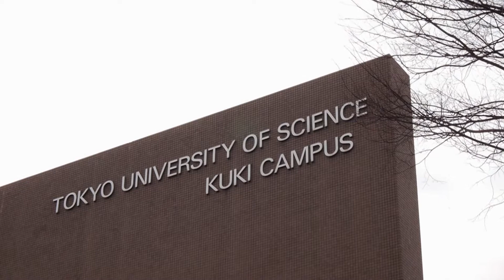理科大百景#2「ありがとう。久喜キャンパス」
２０１６年 ２月撮影　東京理科大学 久喜キャンパス
経営学部(1〜4年次)及び大学院経営学研究科は平成２８年
(２０１６年)　４月より久喜キャンパスから神楽坂キャンパスに
移転しました。